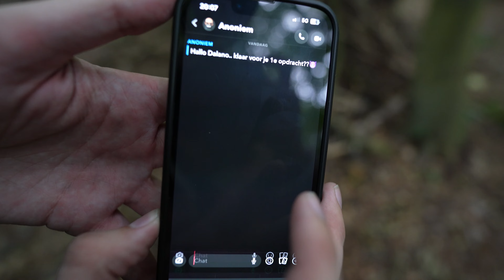GEDROPT DOOR EEN ONTVOERDER! || Escape #1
Cya!